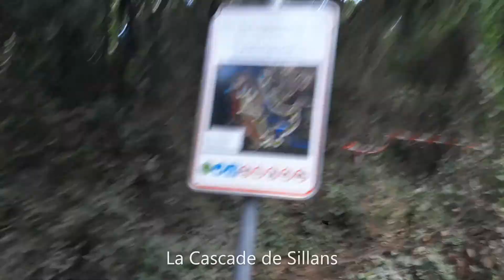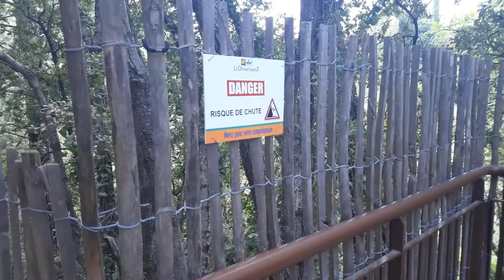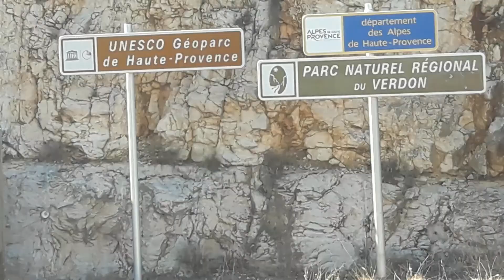Beautiful waterfalls in France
ப்ரான்ஸில் ஒரு குற்றாலம்ப்ரான்ஸ் நீர்வீழ்ச்சிfrance waterfalls#boating#cascade sillans#lac sainte croix#france tour#travel vlog#picnic en france#europe visite#jk #